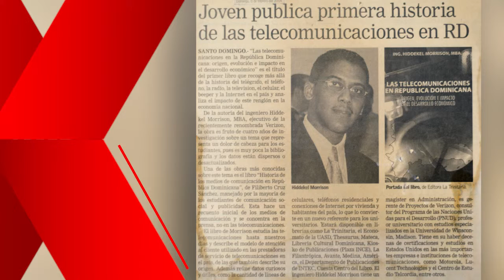INTEC | Hiddekel Morrison Egresado Destacado 2016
El ingeniero Morrison es pionero en la difusión de tecnología en la República Dominicana, considerado uno de las personalidades más influyentes en materia de tecnología y telecomunicaciones del país.

Sus preocupaciones sociales lo han llevado a incursionar en la política, donde ha realizadoaportes en la promoción de la tecnología como una herramienta para el desarrollo, logrando contribuir a que los temas relacionados a las Tecnologías de Información y Comunicación formen parte de la agenda política y de las reformas del país.